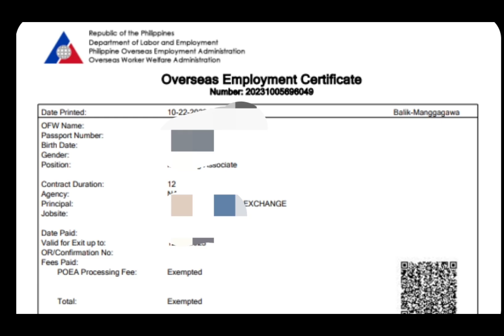Requirements SA mga uuwi SA Pinas